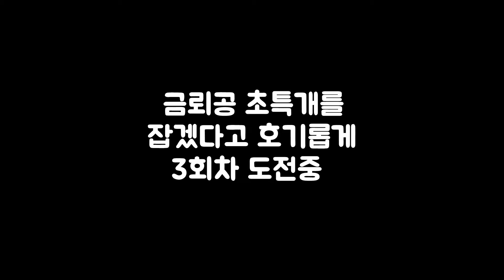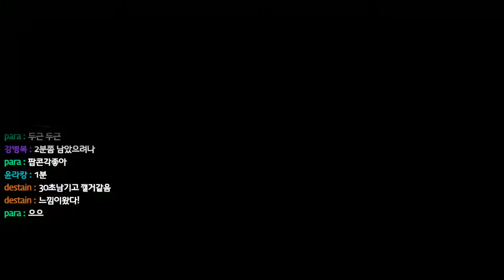[용이네]금뢰공 진오우거 초특개 깼는데 못깼다?! 스위치 몬스터헌터 더블크로스 【switch monster hunter double cross】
레트로게임부터 최신게임까지 종합게임 하는 용이네!!!